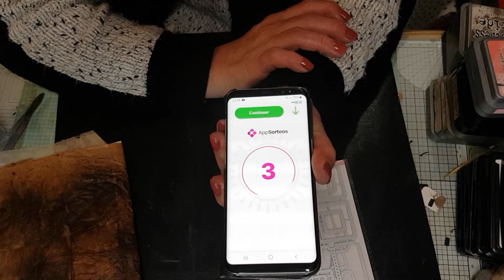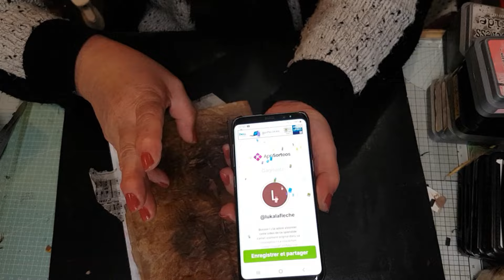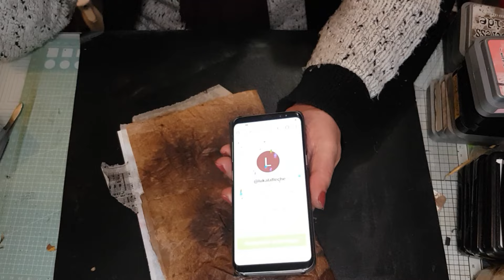Tirage au sort Qui sont les Gagnantes ?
3 sachets de gélatine en poudre
1/2 tasse de glycérine (grande surface ou pharmacie)
1/2 tasse d'eau

mes boutiques patenaires :

code promo TEMU Utiliser code  pour obtenir -30%  dkf4725  [pour les nouveaux utilisateurs]  plus d'infos sur le site :  ttps://temu.to/k/euWTil9HBzFi3h7  Livraison gratuite  5€ offert si délai de livraison dépassé       Retour sous 90 jours

Boutique beebeecraft  :
Code : isacrea10
Brico & Scrap
boutique Amazon
cire liberon Argent pure
cutter circulaire
4 Pièces Outil De Modelage Argile
4 Stylos black Rollers à Encre Gel